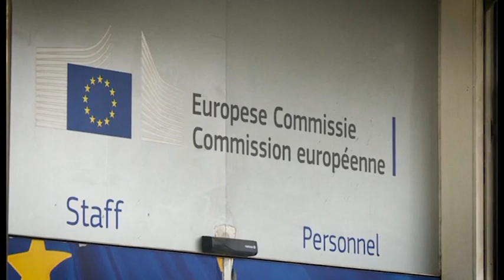Чи буде угода між Великою Британією та ЄС